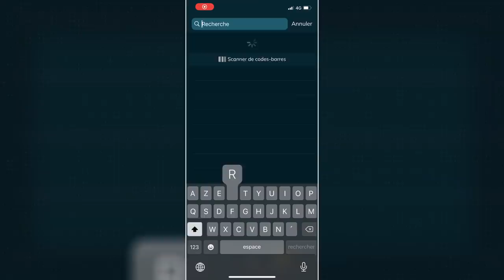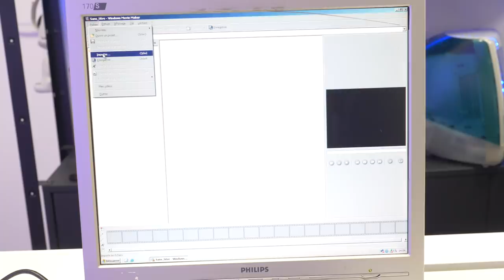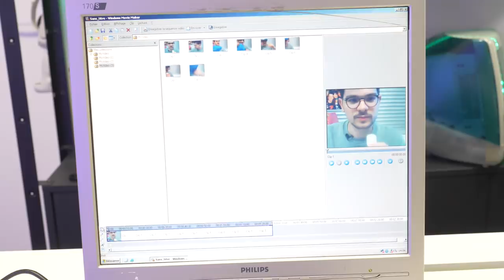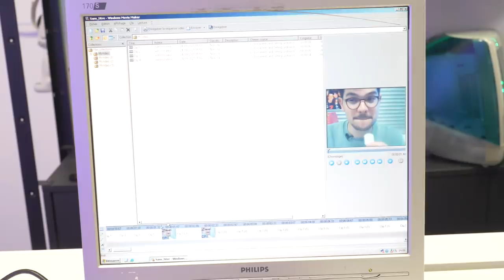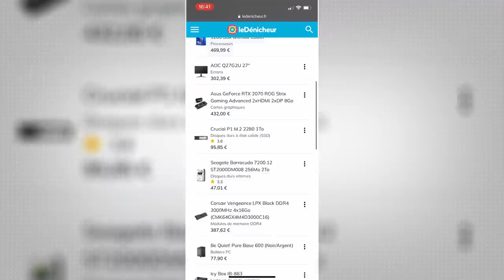Faire une Vidéo YT sur un PC de 20 ANS ! (Avec @Léo Duff ) !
On a construit un Setup YouTuber de 2005, l'année de création de YouTube !

Co-production Emakina/Influx

► Le matériel que j'utilise